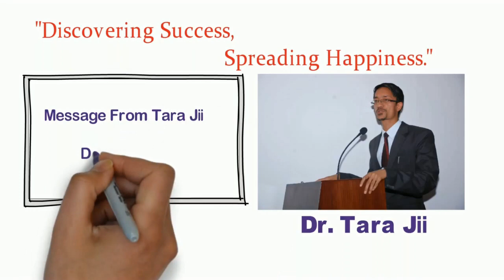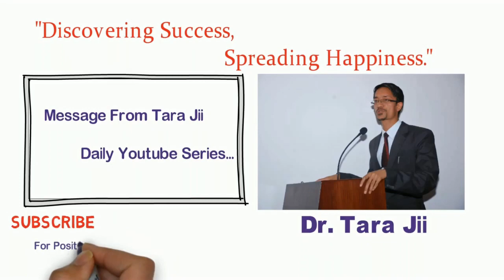एकै छिनमा मन शितल बनाइदिने भिडियो Best Nepali Motivational Video/Story/Message By: Dr.Tara Jii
Please go and watch the videos on the following topics on our YouTube channel

Motivational video
Inspiration in Nepali
Best topic for speech in Nepali
Nepali speech topics
Motivational Quotes in Nepali For Students
Motivational speech in nepali for students
Motivation in Nepali language
Nepali motivational speech for success in life
Who is the best motivational speaker in Nepal?
How can I get success in life in Nepali?
Which channel is best for motivation?
Which is the best motivational channel on YouTube in India?
Nepali study motivation
Motivational speech in nepali language
inspirational motivational quotes in nepali language
What are the best inspirational quotes?
How do you write quotes in Nepali?